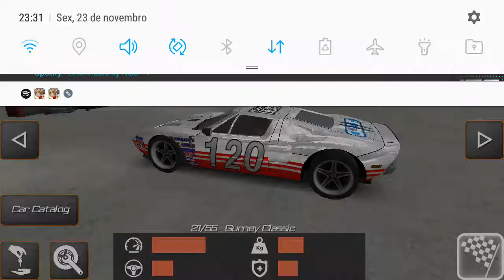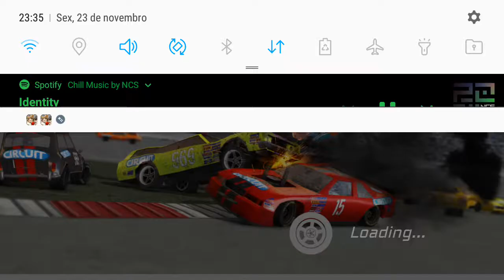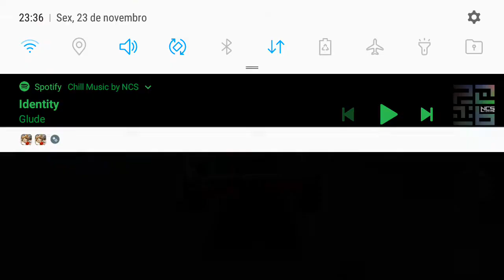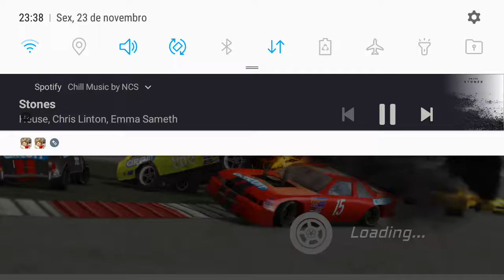Demolition Derby 2 curcuit: Toneiro de contry 3 rodadas Gurney Classic Vs outros carros(10Pos 3vol).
Baixe o aplicativo 🏎Demolition Derby 2 curcuit🏎 e jogo destrição e corrida epica e maior versão do mundo iteiro